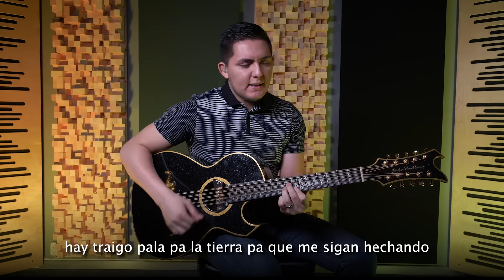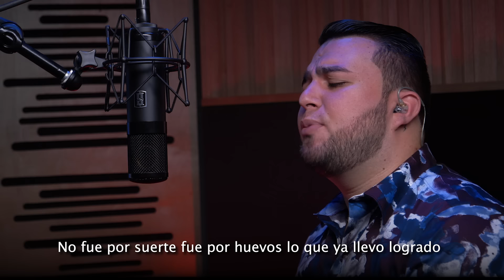Grupo Recluta - De Boca En Boca "Presente" 2019 (Promotional)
De Boca En Boca
Disco: Presente
Grupo Recluta
Autor: Manuel Rodelo

Audio y Video por:
ROAL ESTUDIO